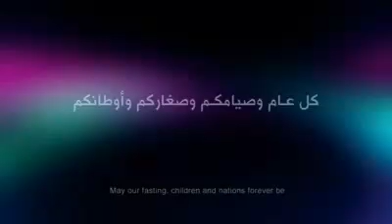কাঁদলেন ডোনাল্ড ট্রাম,,যেই ভিডিও টা দেখে।